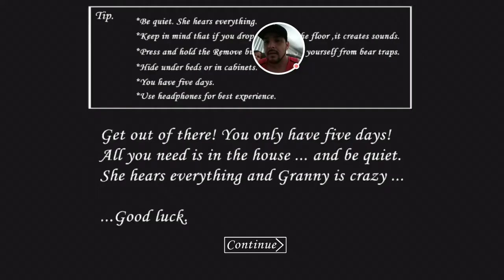GRANNY!!!! NIGHTMARE ON EXTREME WITH MY 2YR OLD MUST WATCH!!!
Nightmare mode on Extreme Difficulty